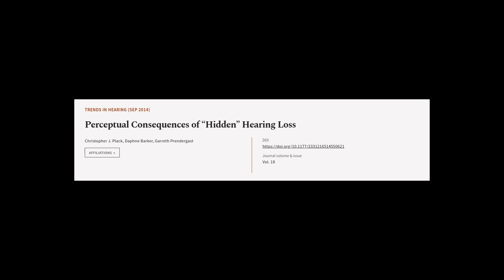Perceptual Consequences of Hidden Hearing Loss | RTCL.TV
### Keywords ###

### Article Attribution ###
Title: Perceptual Consequences of Hidden Hearing Loss
Authors: Christopher J. Plack, Daphne Barker ,and Garreth Prendergast
Publisher: SAGE Publishing
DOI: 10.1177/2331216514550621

### Video Timestamps ###
0:00:00 - Summary
0:00:59 - Title
0:01:05 - Tail
0:01:09 - End